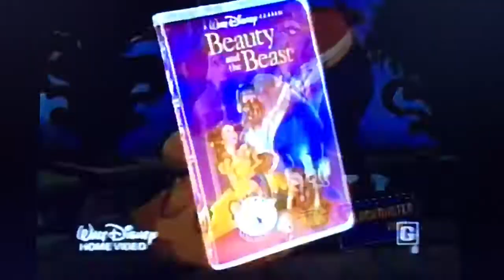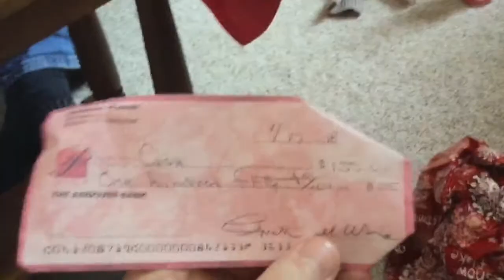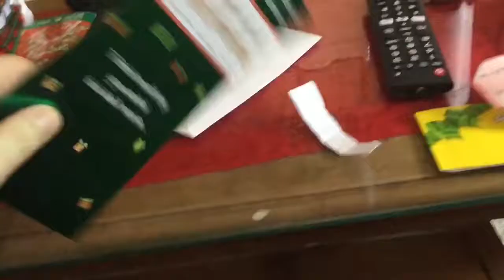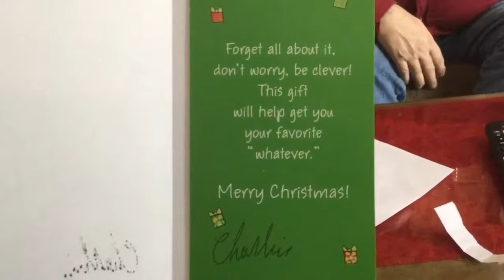25th Day Of Christmas 2017 Part: 1